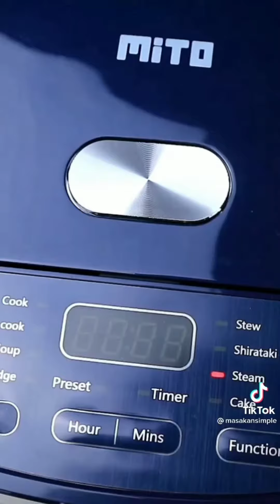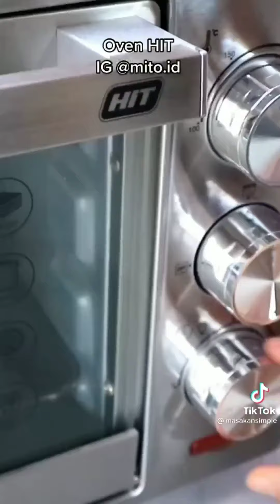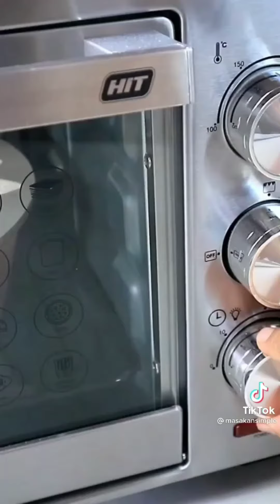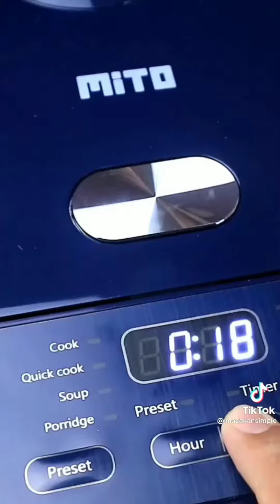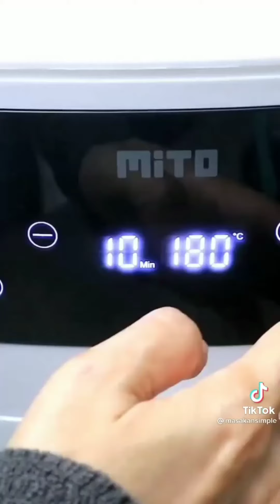Resep makanan simpel dan enak part 1😋✨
✨source: @masakansimple